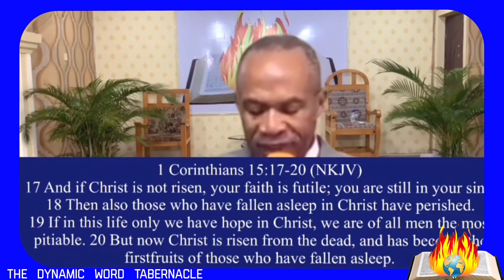Your Victory Is In The Resurrection